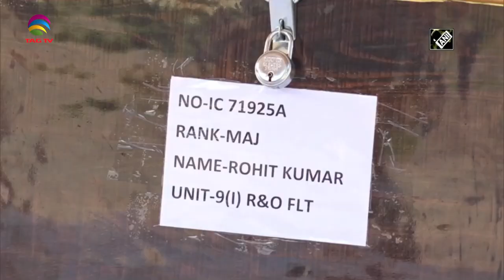Jammu Kashmir News Bulletin with Haleema Sadia, September 22, 2021 @TAG TV